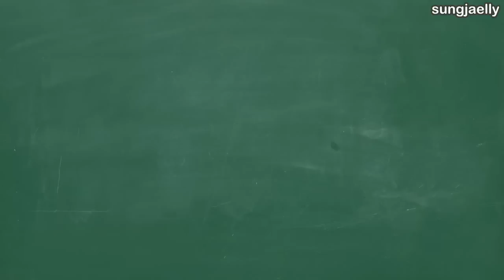[ENG SUB] 160426 BTOB The Beat Extra Ep 13